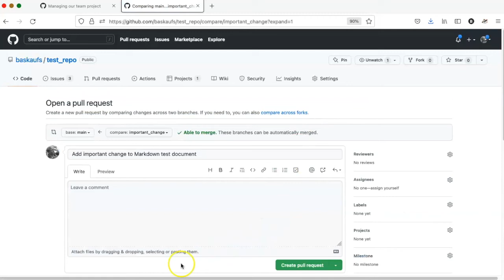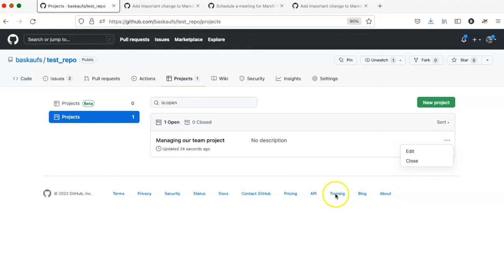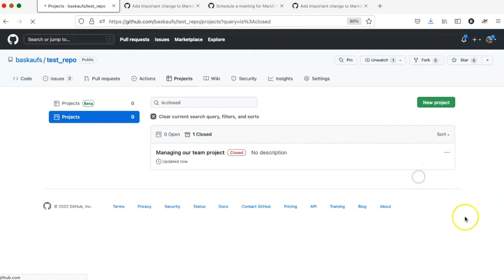042d Managing a GitHub project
Shows how to move cards through the automated Kanban manually or through actions on the issues and pull requests